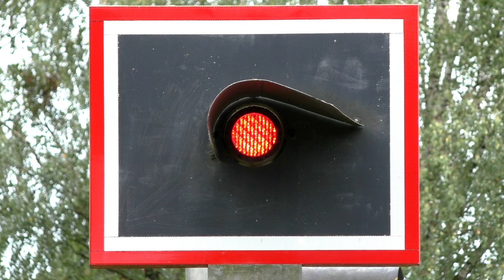Bahnübergang "Enhofen", Winhöring ++ unbeschrankte Blinklichtanlage mit Baureihe 628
An der Eisenbahnstrecke von Mühldorf nach Simbach am Inn und weiter nach Braunau in Österreich gibt es noch viele Bahnübergänge, einige davon an kleinen Feldwegen oder Zuwegungen. Die meisten präsentieren sich dabei noch im Ursprungszustand aus der Zeit der Bundesbahn, ein paar Übergänge wurden aber modernisiert.

Der kleine Dorfteil Enhofen, zwischen Winhöring und Töging am Inn gelegen, besitzt ebenfalls eine fernüberwachte Bahnübergangsanlage an einem besseren Feldweg. Dieser führt zu einer handvoll Häuser und ist nicht besonders stark befahren. Schranken werden nicht benötigt, die fünf Blinklichter von Pintsch Bamag halten auch so jeden Verkehrsteilnehmer auf.

Neben dem Bahnübergang führt der Aubach Wasser aus der Isen über einen Düker und einem Stauweiher dem Wasserkraftwerk Neuötting zu. Dort fließt das Wasser der Isen dem Inn zu.
Das Wasserkraftwerk ist mit seiner Leistung von 1MW in der Lage, 300 Haushalte mit Strom zu versorgen.

Auf der eingleisigen Hauptbahn verkehren überwiegend Dieseltriebzüge der Baureihe 628 von Mühldorf bis Simbach am Inn, ab und an verirrt sich aber auch eine Diesellok der Baureihe 245 mit Doppelstockwagen hierher. Für Fahrten nach Österreich ist ein Umstieg in Simbach am Inn erforderlich.